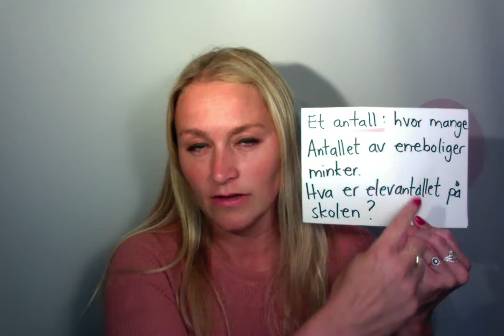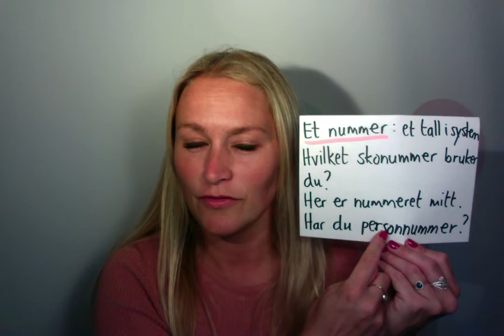Video 567 Antall, mengde og nummer